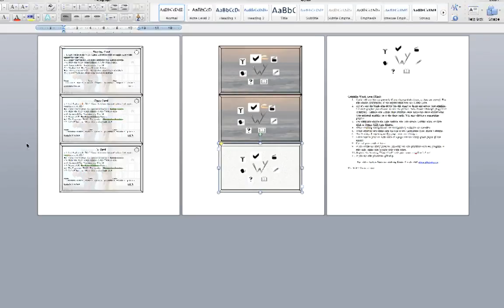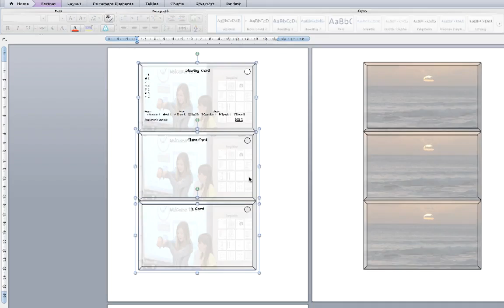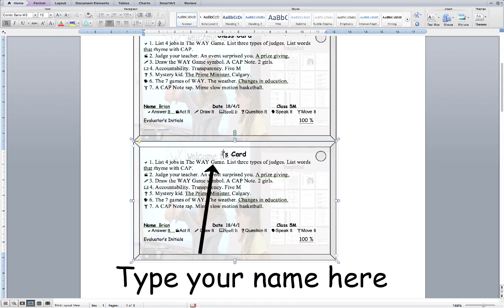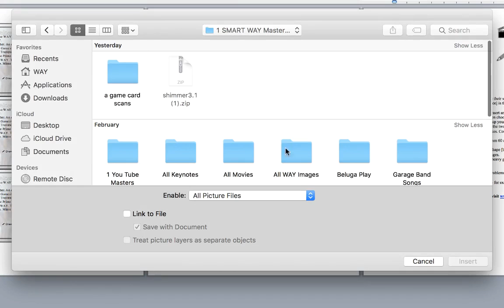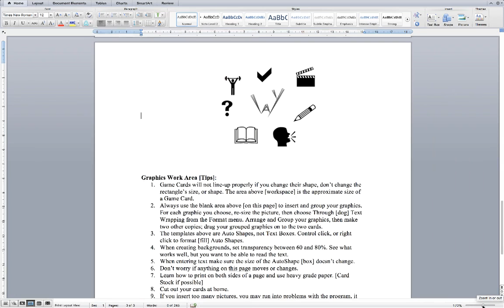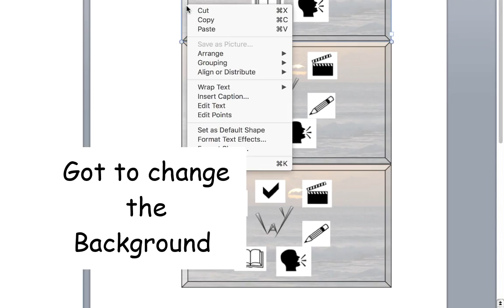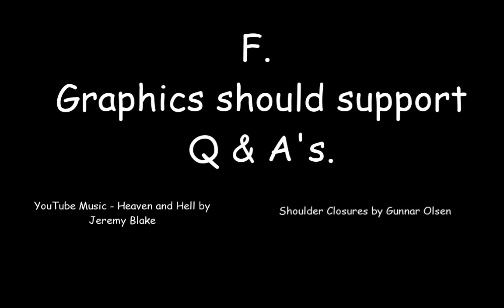Game Card Construction in Microsoft Word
Learn how to make Game Cards for the WAY Game - all a part of a SMART WAY to Learn.